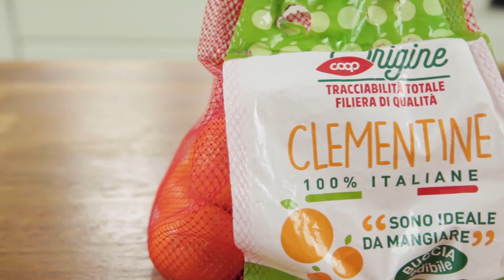Mini-muffin al cioccolato serviti e cotti nella buccia di clementine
Mini muffin al cioccolato